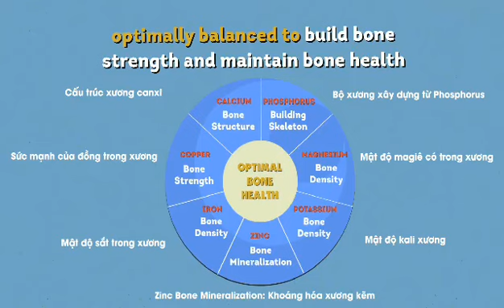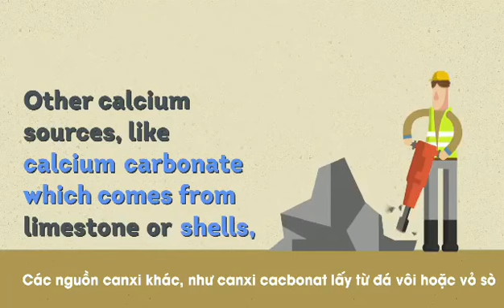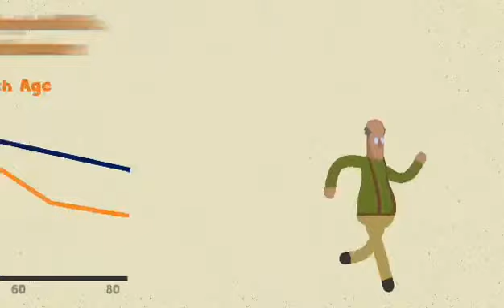Canxi từ sữa TruCal Milk mineral complex D7 - An toàn, dễ hấp thu